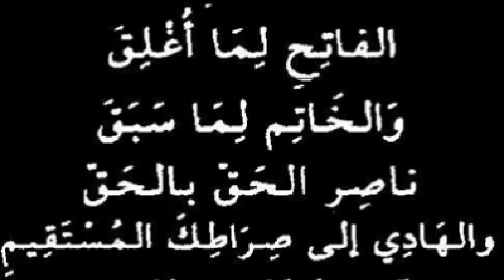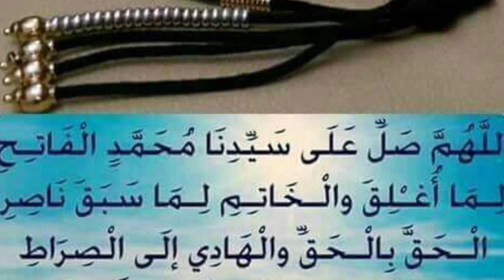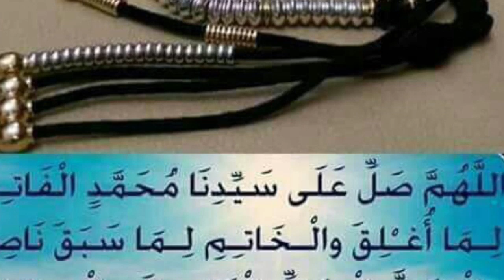Tafsir Cheick Ismael drame bamako Mali